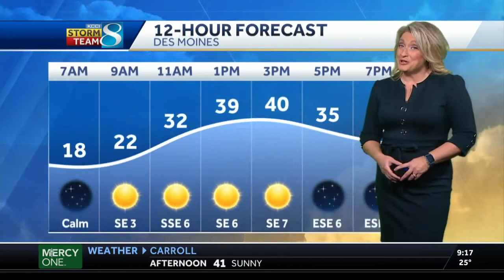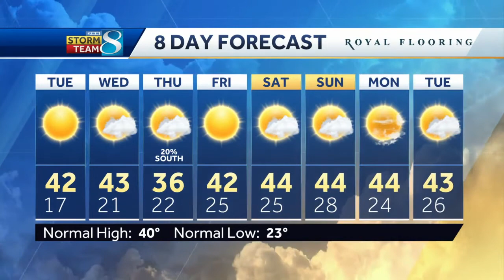Mild Tuesday starts with temperatures in the teens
Meteorologist Metinka Slater has the latest forecast.